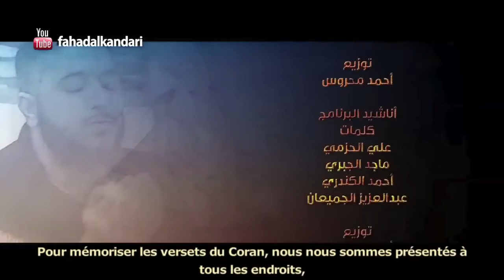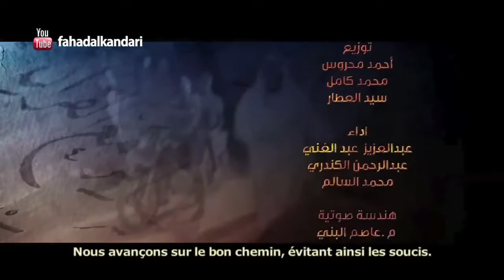Série - Voyage avec le coran - Episode 6